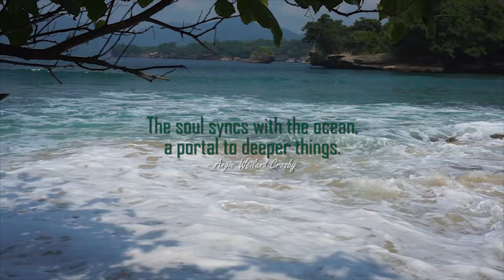camping di Pantai Coro Tulungagung🐚✨/bakar ikan 🌊🍃